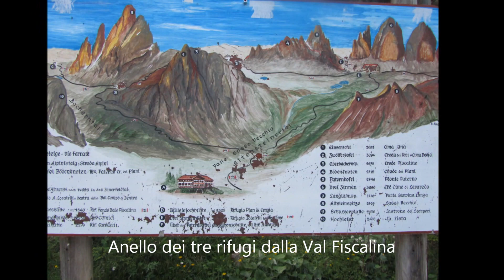L'anello dei Tre Rifugi partendo dalla Val Fiscalina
Un 'escursione bellissima,un classico dolomitico . Il giro dei tre rifugi che parte  dal rif. Fondo Valle in Val Fiscalina fino al Locatelli passando dal Comici e il Pian di Cengia e ritorno al Fondo Valle per completare l'anello.